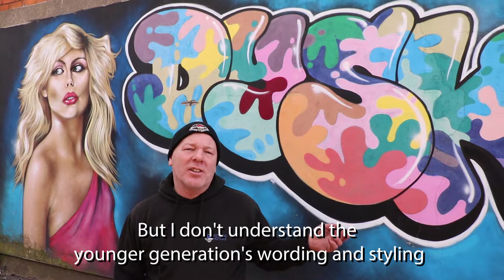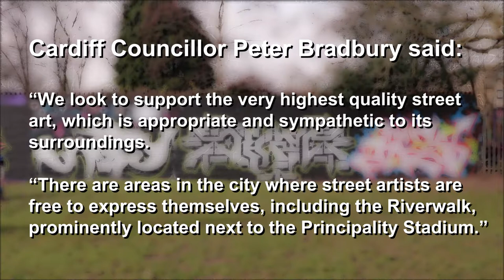Bringing art to the streets of Cardiff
Cardiff residents, graffiti writer Unity, and Cardiff Council share their thoughts on Cardiff's graffiti scene